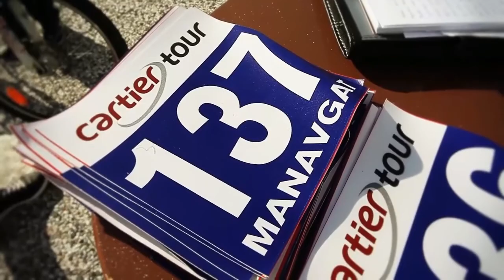Velo Alanya Cycling Experts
Velo Alanya is a cycling training camp & weekly guided cycling tours specialist in Alanya / Antalya / Turkey.